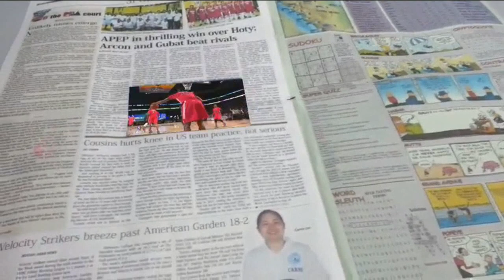AR Newspaper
💻 General Tech
Dell Tower

📸 Camera Gear
Main Camera
Main Lens
Jobi Tripod
Memory Card

🎥Video Accessories
Mic Arm
Writing Pad
Green Screen
LED lights

👨‍💻Books I like on Personal Growth
Compound Effect
Four Hour Work Week
Tools of Titans
The Last Lecture
Sam Walton
The Tipping Point
Rich Dad Poor Dad

One up on Wall Street
Intelligent Investor
Common Sense Investing